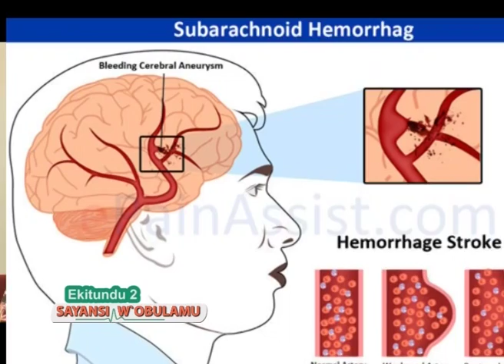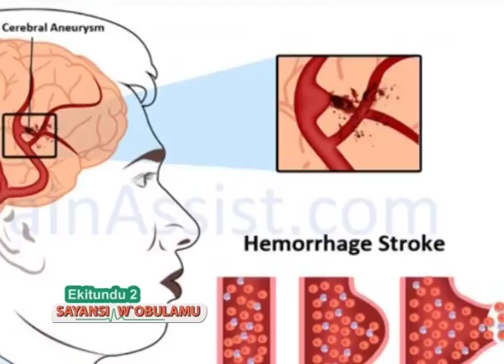Sayansi w'Obulamu:Ekitundu kya ku biri ku ndwadde z'ekiwanga n'emimiro B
How do you treat or know that you have threat infections

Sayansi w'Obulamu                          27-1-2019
Grace Bayiga